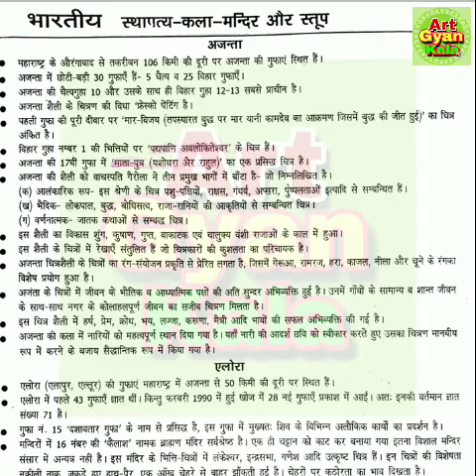भारतीय_पाश्चात्य_कला_मन्दिर_स्तूप,भारतीय पाश्चात्य कला मन्दिर स्तूप ,TGT PGT